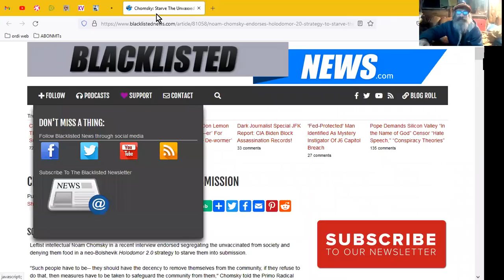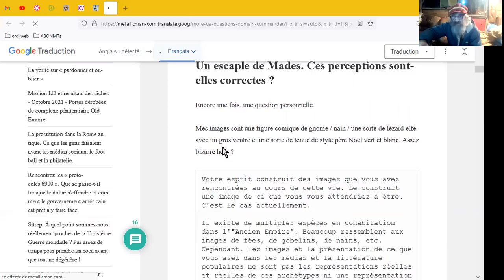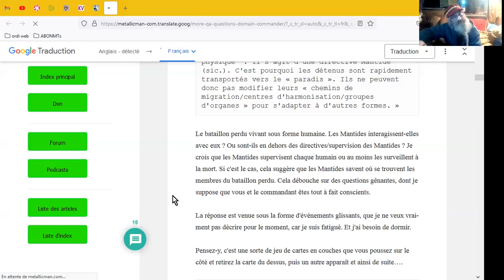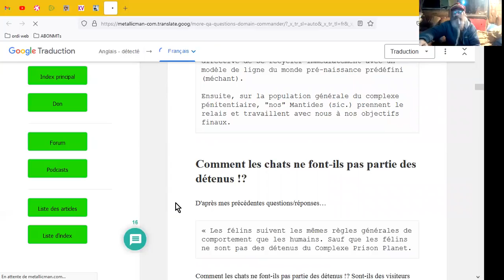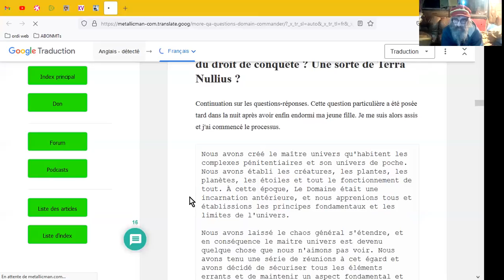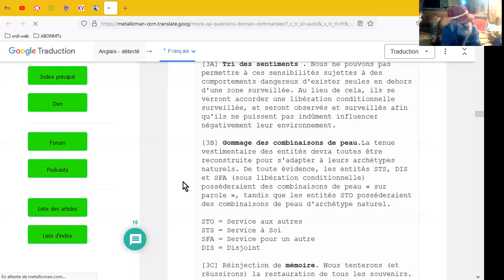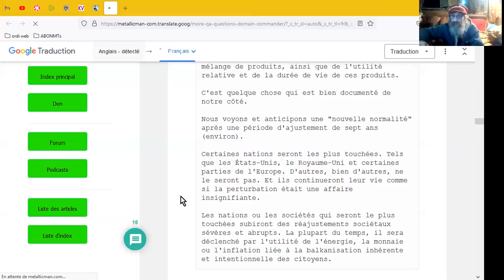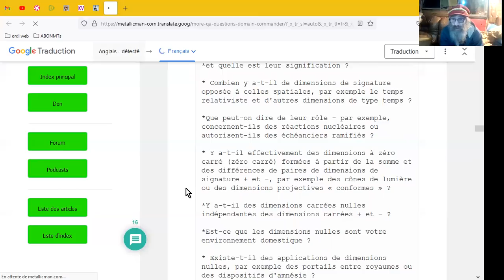QUESTIONS-RÉPONSES du DOMAINE#4, MATHS & CHATS#A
Voilà encore une série de communications entre MM, MetallicMan et son "handler", son agent traitant au sein du DOMAINE.